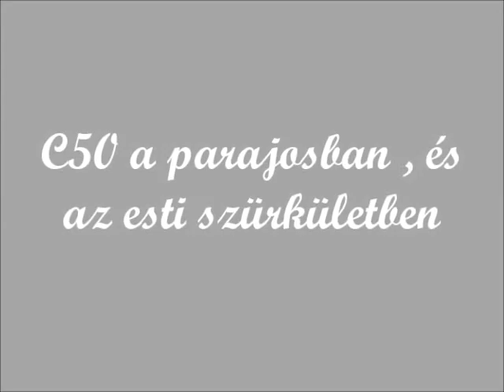R.K.V.t.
Az én kerti vasutam.  Ja. Csak már  sötét volt a videózáshoz.  Nekem meg nincs  világítás a mozdonyokon, meg az állomásokon.